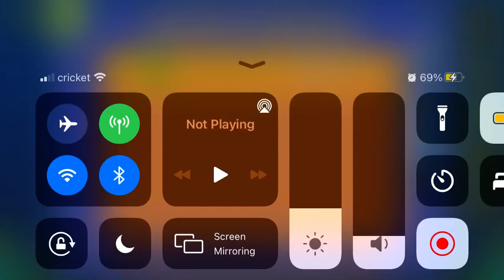Undertown (All Coins)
1st Coin: 0:17. Hop to the red-eyed fish to get the coin.

2nd Coin: 0:40. Hop above this block to get the coin.

3rd Coin: 1:01. Ignore the green orb to get the coin.